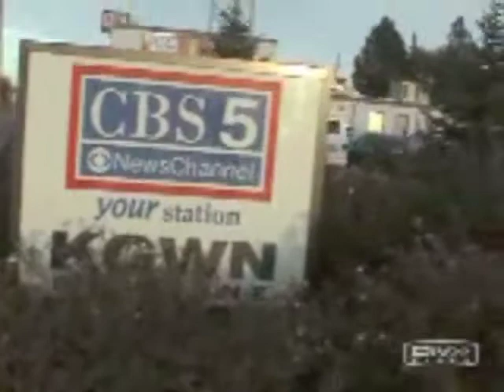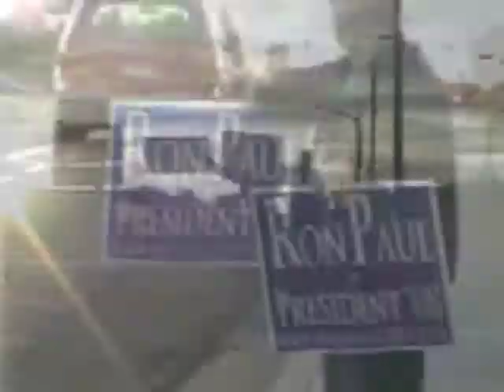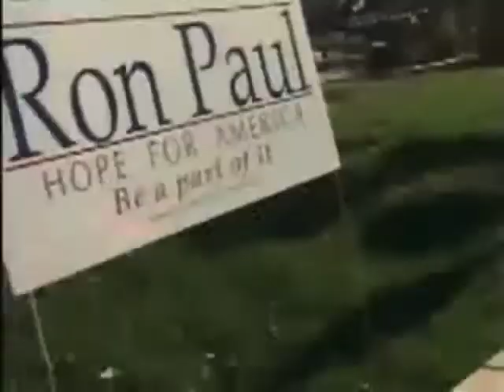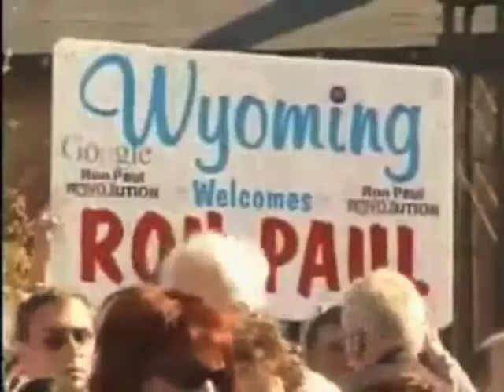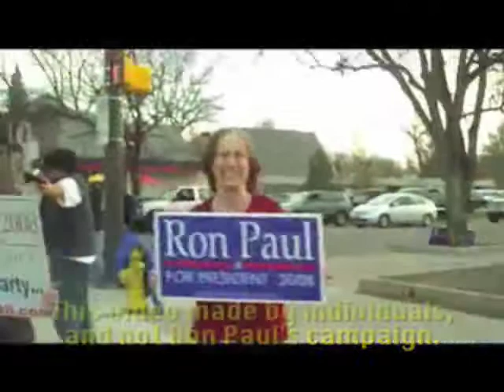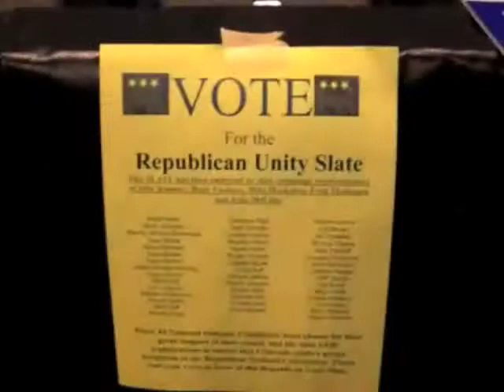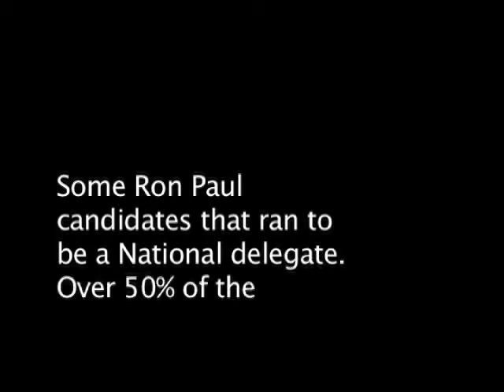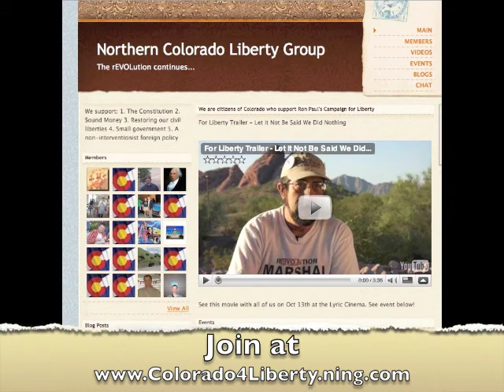Looking back at Ron Paul '08 - CO/WY Grassroots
Montage of some of the videos made from the 08 run.  Hoping for Ron Paul 2012!